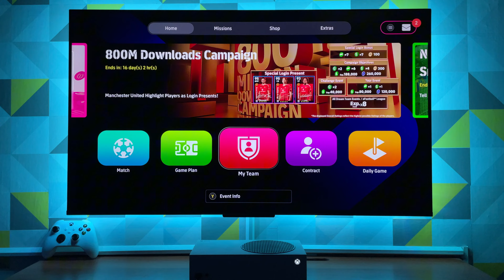Efootball 2025 gameplay Xbox Series S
Framerate : 60fps
Size game : 62 GB
Consol Type : XboxGen9 (only playable on internal storage)
HDD external : WD My Passport 2TB

TV in the video TCL 43A50 4K 60Hz